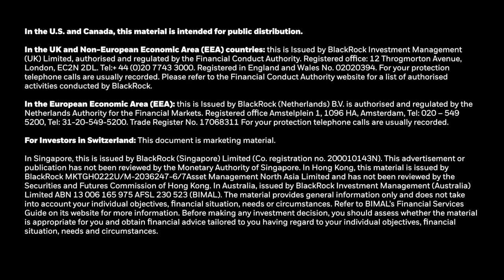A Prescription For Healthcare Investing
Funding new drug development is challenging. Trials are expensive, complex, and lengthy, and only a fraction of the therapeutics that go into clinical trials will ever come out the other side approved. Sarah Shores welcomes Dr. Andrew Lo, economist, professor at MIT and co-founder of QLS Advisors, a Quantitative Life Sciences Company working to accelerate the pace of change in biomedicine.

Sources referenced: Stein, R. (2017) Incentivizing Charity: A New Way to Fund Cancer Research; Healthcare Finance: Modern Financial Analysis for Accelerating Biomedical Innovation by Andrew Lo, Shomesh E. Chaudhuri

Diversification does not assure a profit and may not protect against loss of principal. Diversification among investment options and asset classes may help to reduce overall volatility. Risk management and due diligence processes seek to mitigate, but cannot eliminate, risk nor do they imply low risk.